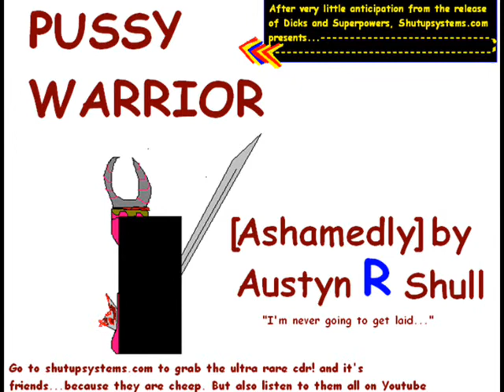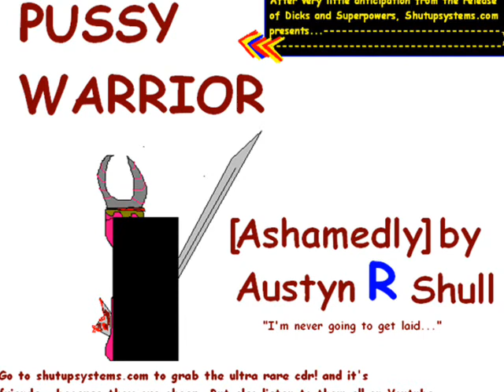Pussy Warrior Track 8 - Satan is a fuc*in Pussy!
After very little anicipation after the release of Dicks & Superpowers... Austyn R presents. PUSSY WARRIOR! And if you want this cd and the others headover to shutupsystems.com and buy the amazingly crafted CDRS - we aren't rich. And selling pro cds just makes it so you have to pay more so that sucks. So buy all 3 for 15 bucks. Plus, it's a lot of work to fill the booklet.